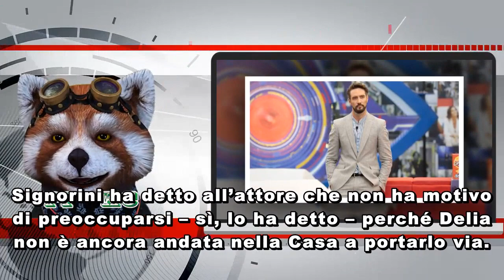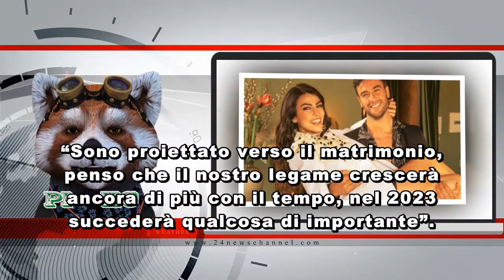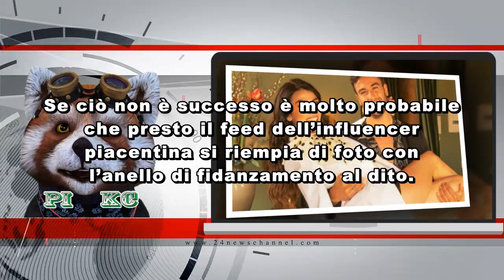GF Vip, la crisi di Alex da Natale a S. Stefano: “Volevo andare, sono qui”